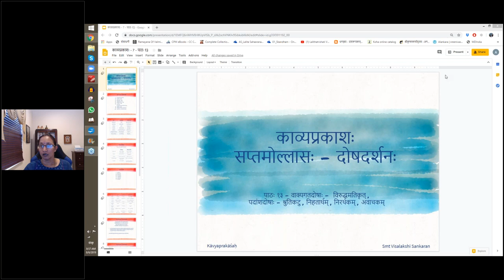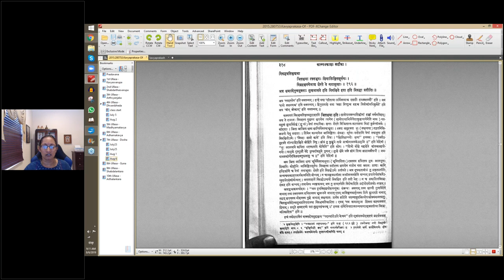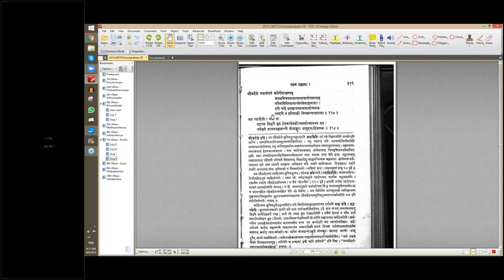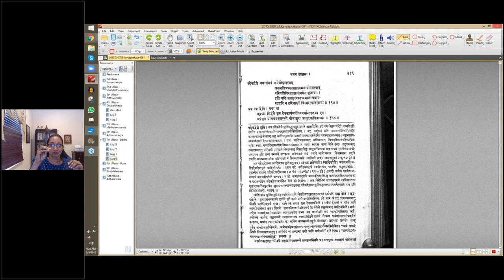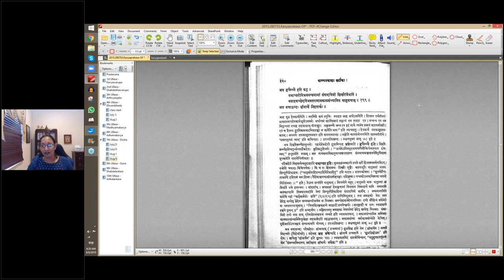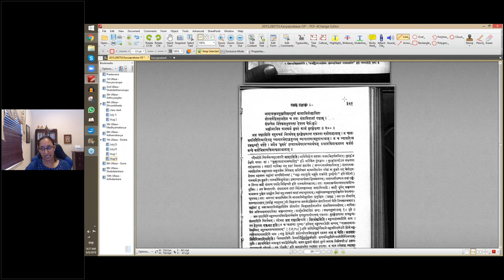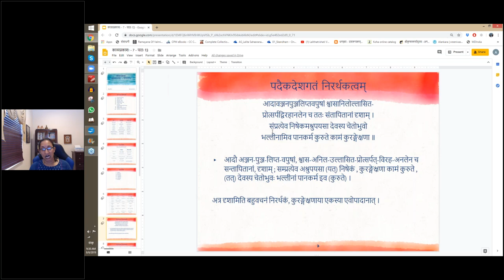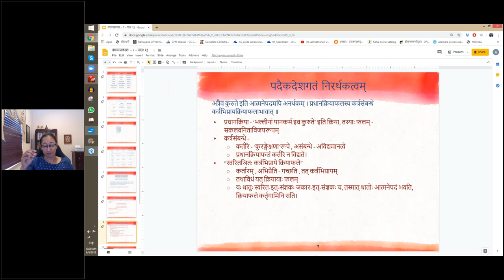काव्यप्रकाशः (II year) - उल्लासः 07 - पाठः १२ (English Lecture)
पाठः १२ - वाक्यगतदोषाः — विरुद्धमतिकृत् , पदैकदेशगतदोषाः - श्रुतिकटु , निहतार्थम् , निरर्थकम्

श्रितक्षमा रक्तभुवः शिवालिङ्गितमूर्तयः ।
विग्रहक्षपणेनाद्य शेरते ते गतासुखाः ॥१९६॥
अत्र क्षमादिगुणयुक्ताः सुखमासते इति विवक्षिते हता इति विरुद्धा प्रतीतिः ॥

पदैकदेशे यथासंभवं क्रमेणोदाहरणम् —

अलमतिचपलत्वात्स्वप्नमायोपमत्वात्
परिणतिविरसत्वात्संगमेनाङ्गनायाः ।
इति यदि शतकृत्वस्तत्त्वमालोचयामः
तदपि न हरिणाक्षीं विस्मरत्यन्तरात्मा ॥१९७॥
अत्र त्वादिति ।

यथा वा —
तद्गच्छ सिद्ध्यै कुरु देवकार्यमर्थोऽयमर्थान्तरलभ्य एव ।
अपेक्षते प्रत्ययमङ्गलब्ध्यै बीजाङ्कुरः प्रागुदयादिवाम्भः ॥१९८॥
अत्र द्ध्यै व्ध्यै, इति कटु ॥

यश्चाप्सरोविभ्रममण्डनानां संपादयित्रीं शिखरैर्बिभर्ति ।
बलाहकच्छेदविभक्तरागाम्कालसंध्यामिव धातुमत्ताम् ॥१९९॥
अत्र मत्ताशब्दः क्षीबार्थे निहतार्थः ॥

आदावञ्जनपुञ्जलिप्तवपुषां श्वासानिल्लोल्लासित-
प्रोत्सर्पद्विरहानलेन च ततः संतापितानां दृशाम् ।
संप्रत्येव निषेकमश्रुपयसा देवस्य चेत्तोभुवो
भल्लीनामिव पानकर्म कुरुते कामं कुरङ्गेक्षणा ॥२००॥
अत्र दृशामिति बहुवचनं निरर्थकं कुरङ्गेक्षणाया एकस्या एवोपादानात् । न चालसवलितैरित्यादिवत्व्यापारभेदाद्बहुत्वं व्यापाराणामनुपात्तत्वात् । न च व्यापारेऽत्र दृक्शब्दो वर्तते । अत्रैव ' कुरुते ' इत्यात्मनेपदमप्यनर्थकम् । प्रधानक्रियाफलस्य कर्त्रसंबन्धे कर्त्रभिप्रायक्रियाफलाभावात् ॥